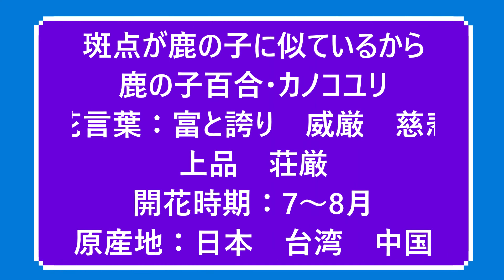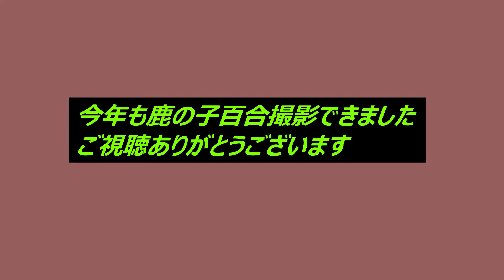鹿の子百合 2021年7月19日編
７月１９日の昼散歩で撮影した鹿の子百合の動画です。
斑点が鹿の子に似ているから『鹿の子百合』と名付けられた。
コロナ禍で外出自粛している皆さまの癒しになれば幸いです。

BGM
Spring Riverside written by Kyaai